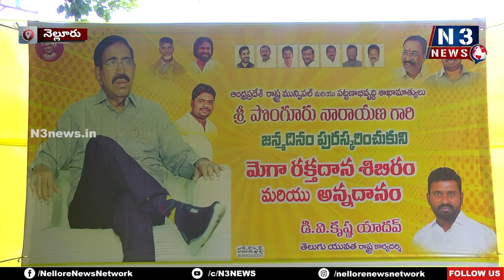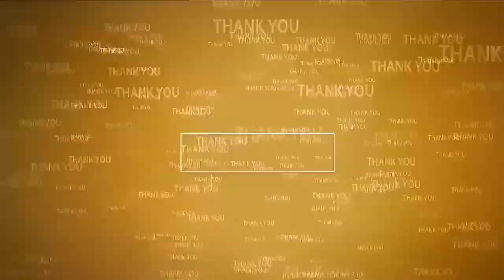ఘ‌నంగా మినిస్ట‌ర్‌ నారాయ‌ణ బ‌ర్త్ డే సెల‌బ్రేష‌న్స్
- తెలుగుయువ‌త రాష్ట్ర కార్య‌ద‌ర్శి కృష్ణ‌యాద‌వ్ ఆధ్వ‌ర్యంలో భారీ కేక్ క‌టింగ్‌
- ఎన్టీఆర్‌న‌గ‌ర్‌లో బాణాసంచా వేడుక‌లు...మెగా ర‌క్త‌దాన శిబిరం
- పెద్ద సంఖ్య‌లో త‌ర‌లి వ‌చ్చిన  తెలుగు యువ‌త‌